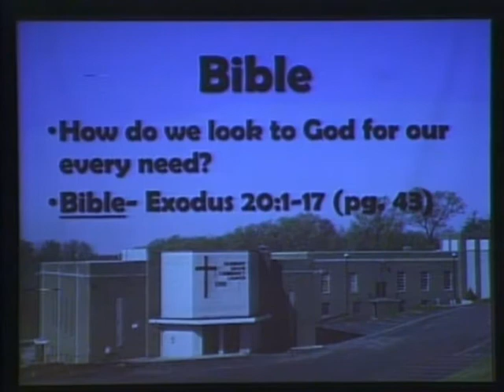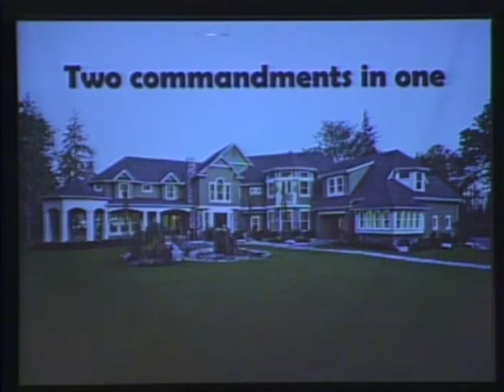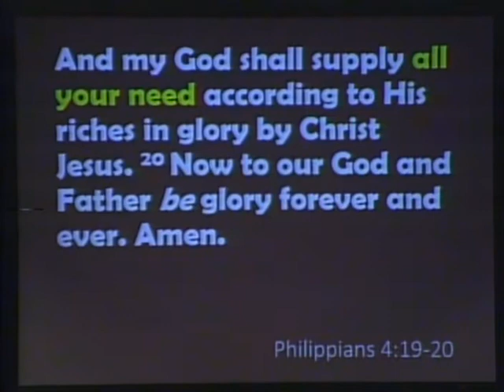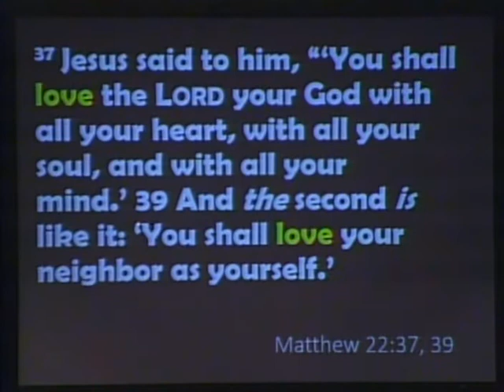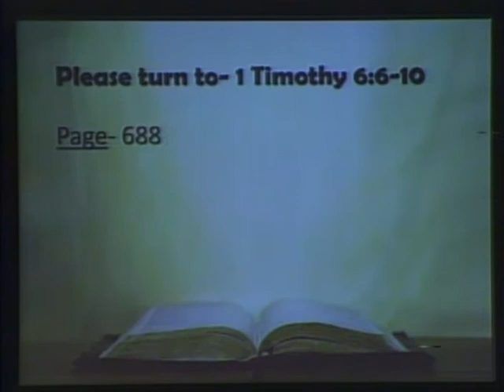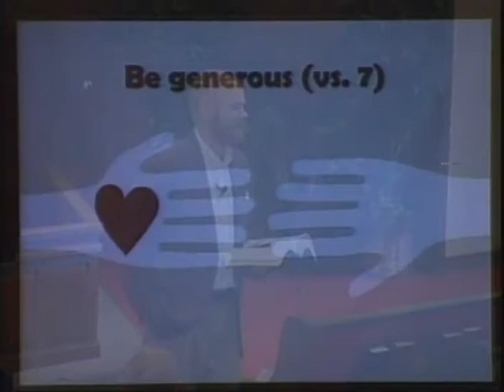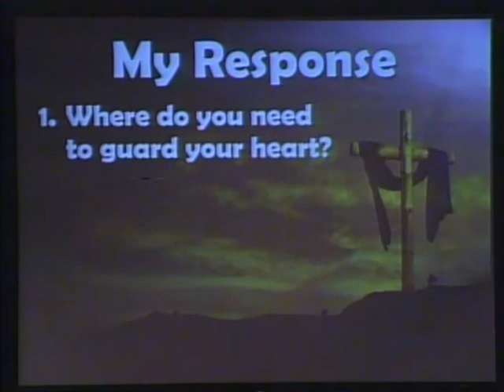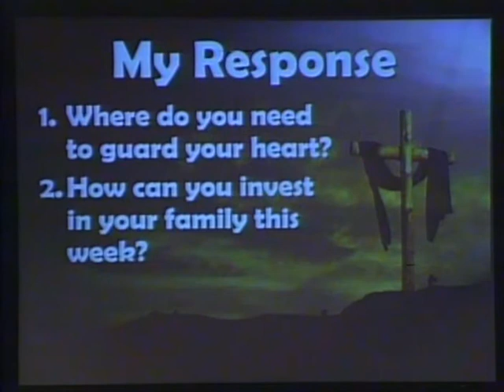Exodus 20 Tenth Commandment